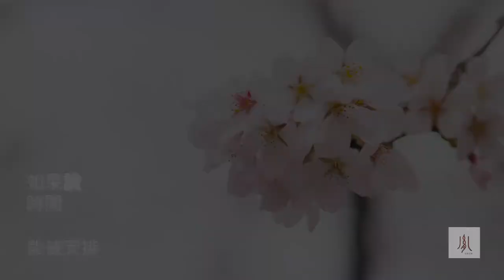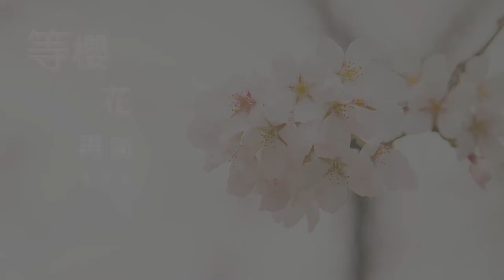王盼盼-等櫻花再開《Demo 馬秀杏》Official Lyric Video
這首曲子
是我初到北京前期,在內地發行的一首歌
印象中也是已故的恩師
曾寫過『吻別』 的 殷文琦老師
幫我在北京發表的第一首歌
雖然可能很少人聽過
但對我來說卻具有特別的意義
                                                       — 林從胤

最初的版本於2007年發行
歌名叫『櫻花愛』
是由內地歌手 王盼盼 所演唱
這次特別邀請了曾經是大女孩團體的高音
馬秀杏 來詮釋
馬秀杏 的高音一直是林老師很讚賞的音色
雖然沒有目前主流市場的個性化聲線
卻擅長把細膩的表達處理到恰如其分
各位有興趣也可以去聽聽看
原曲與這一版兩者之間的差異

等櫻花再開

他和她 櫻花敗 分開
約定好 櫻花開 再來
她在等 櫻花能 再開
只好把 愛偷藏 深埋

無需那 太煽情 的對白
我知道時間滄海
會是我無聲 那句對白
願意一生 等待

無奈愛 會開也會敗
她們說 櫻花不再開
相戀也 只是個意外
你要懂 得如何釋懷

我知道時間滄海
願意一生 等待

如果說 時間能 被安排
我還是會等待
櫻花會再開 美得絢爛
像你從未離開

等櫻花再開 美得絢爛
像你從未離開

作曲 Composer：林從胤
作詞 Lyricist：羅厚濱
編曲 Music Arrangement：林從胤
演唱人Singer：馬秀杏
歌詞MV lyrics MV：簡綵樂
文案copywriter：林從胤

製作/出品｜胤樂音樂 InMusic Studio